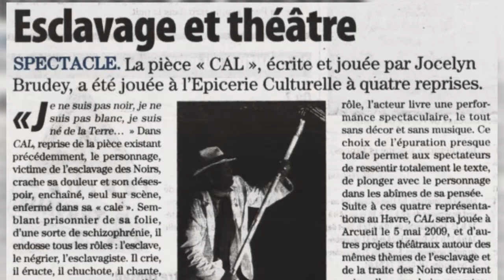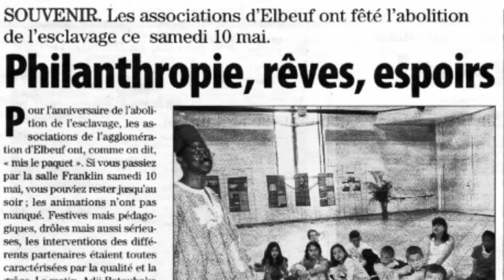TEASER DU SPECTACLE CAL DE LA Cie JOCELYN BRUDEY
CREATION SCENIQUE DE la CJB / la Compagnie Jocelyn Brudey, compagnie artistique professionnelle du Havre.
CAL est un concept-spectacle mêlant théâtre, musique et littérature. Un objet théâtral dont la thématique est essentiellement celle des traites négrières transatlantiques. Toutefois, cette construction scénique brasse bien d'autres sujets. C'est avant tout un acte de théâtre ouvert. A chacun de rentrer à sa guise dans cet univers et d'y lire ce qu'il souhaite. Cela parle de la complexité des humains. Une scène, un homme, un texte. Du théâtre donc.
C’est l’histoire d’un homme qui, plongé dans une cale fictive, aimerait oublier les souvenirs liés à la déportation massive d’africains durant la traite transatlantique. En présence des spectateurs, il partage les flux et reflux de sa mémoire mise en mouvement. Durant la traversée du spectacle, il passe d’une époque à une autre, d’un personnage à un autre, épousant ainsi ses propres pensées mais également celles des communautés concernées. Le choix de la mise en abîme de plusieurs points de vue retire à cette pièce tout caractère victimaire ou revendicateur. CAL est volontairement énigmatique parfois, comme certains pans de cette histoire tragique. « Ce puissant monologue marque et surprend le public à chacune de ses représentations. A ne surtout pas manquer ! »
Spectacle en diffusion.
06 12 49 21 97